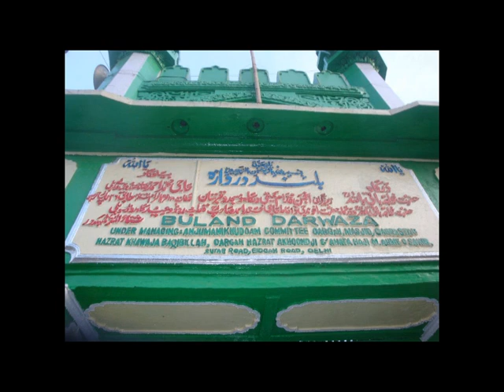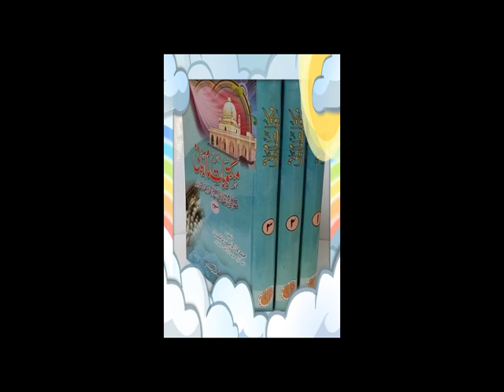Maktubat Sharif (مکتوبات) Nr. 50 (3/3) After the Nafs is Clean, Istighraq, Itidal [Pashto]